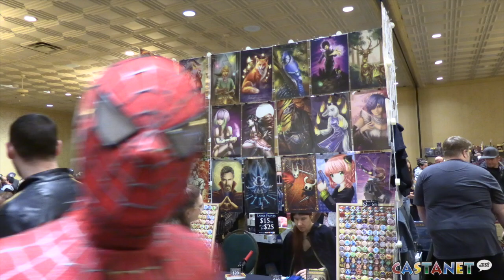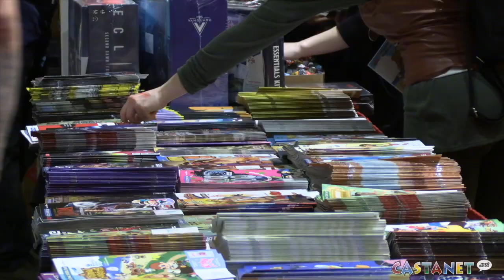Rock on at Comic Con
Vernon Comic Con takes place until 5 p.m. at the Vernon Lodge